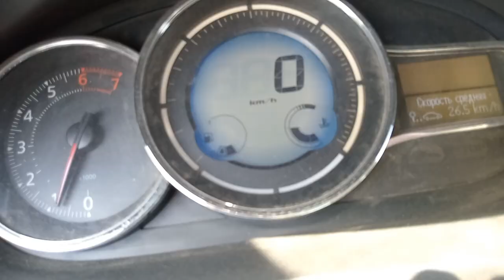Today .Сегодня +40